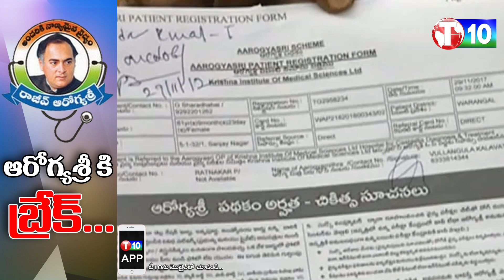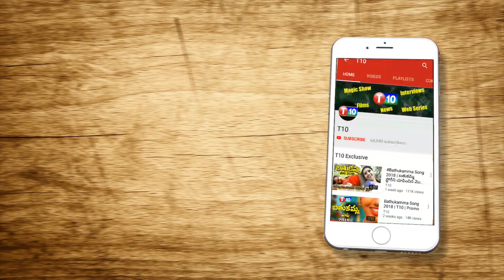ఆరోగ్య శ్రీ కి బ్రేక్...Discontinuation Of Aarogyasri | CM KCR | Etela Rajender | Telangana | T10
For Latest T10 Updates